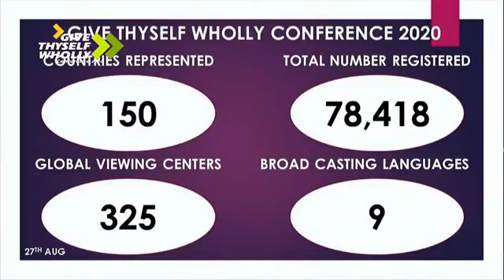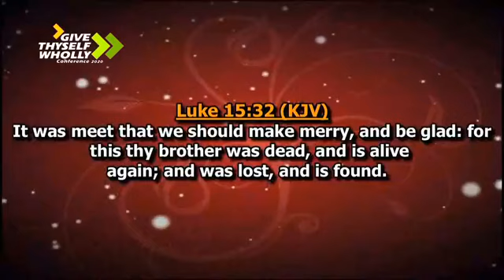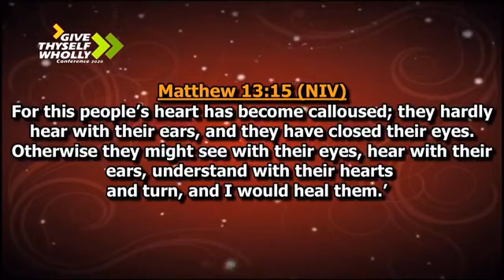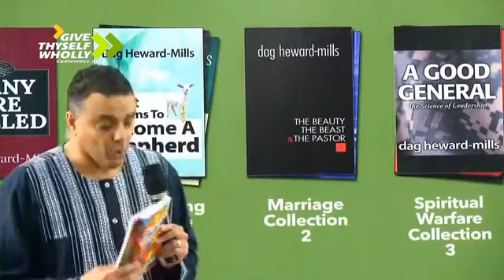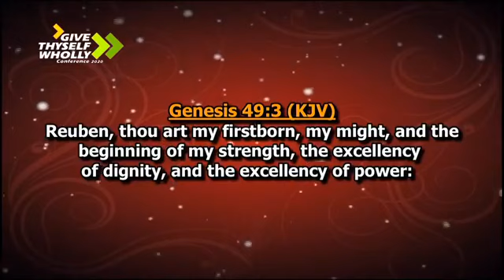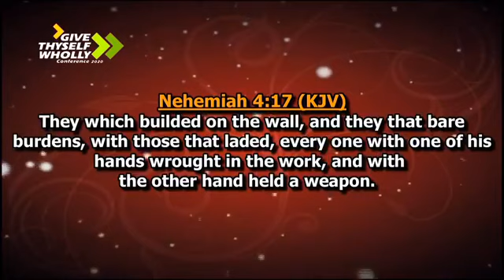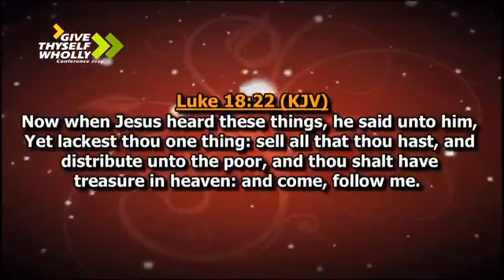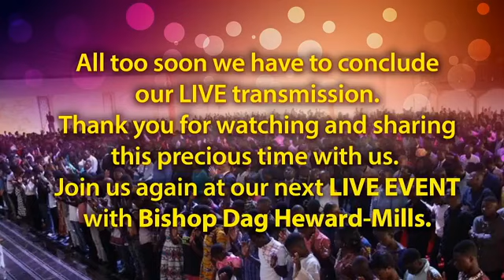Give Thyself Wholly Conference 2020 Day 3 Session 3 | DAG HEWARD-MILLS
Watch the Give Thyself Wholly Conference with Evangelist Dag Heward-Mills